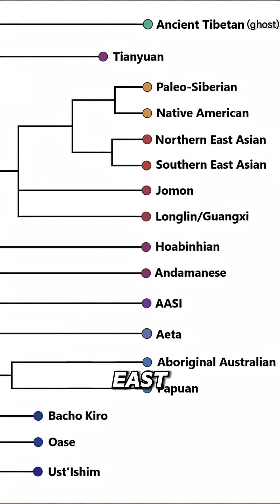Why Some Indians Resemble East Africans